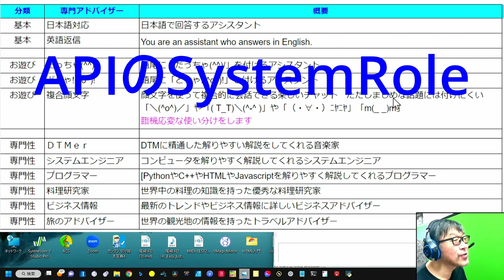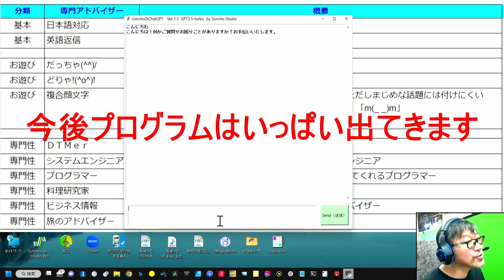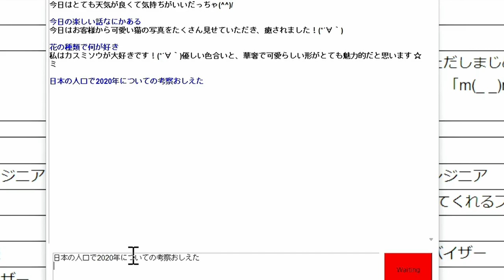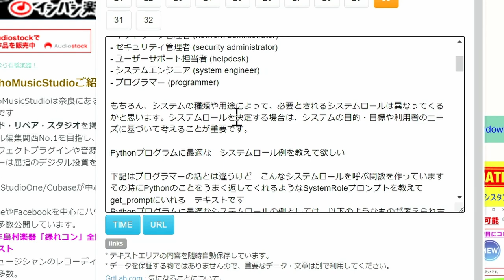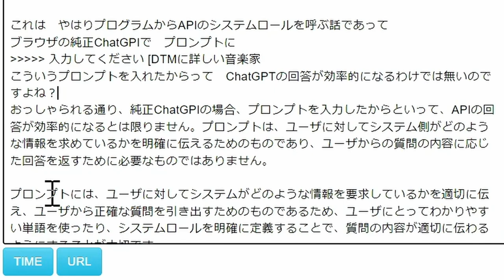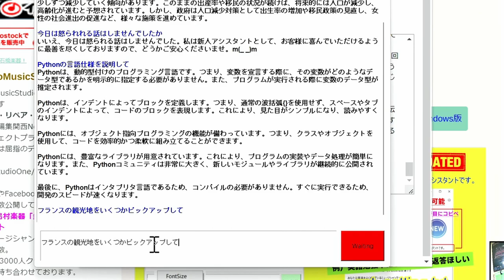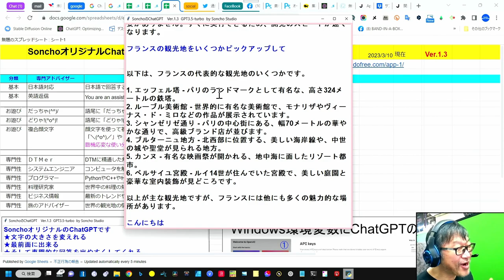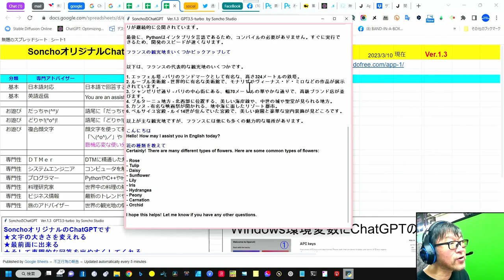無料どんどん進化中【SonchoオリジナルChatGPT】1.3アップデート「専門家モード搭載！」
日本初！？　専門性を搭載したChatGPT
★無料配布中
00:00 - アップデートVer.1.3
03:18 - 実際の操作でSystemRoleを体験
09:13 - そのプログラムの簡易な解説
16:42 - 英語モードなども案外英語学習にいい
18:09 - ChatGTP APIを使う
19:00 - 最前面に固定モードも搭載
19:21 - 文字サイズ変更対応でシニアにもピッタシ
20:10 - まとめ